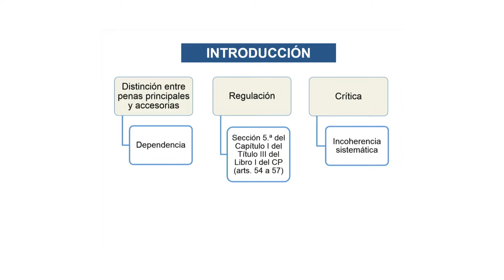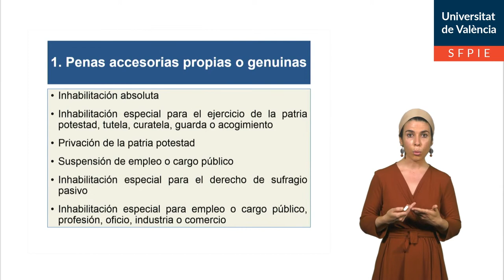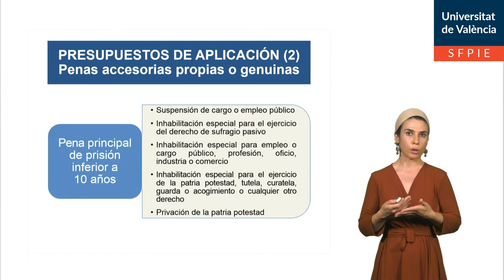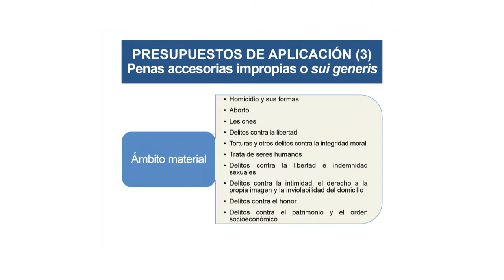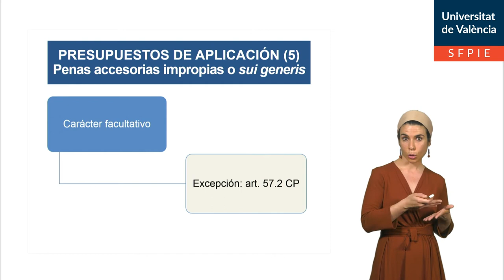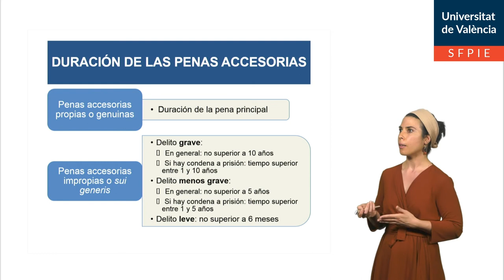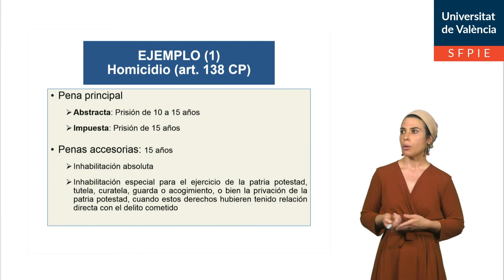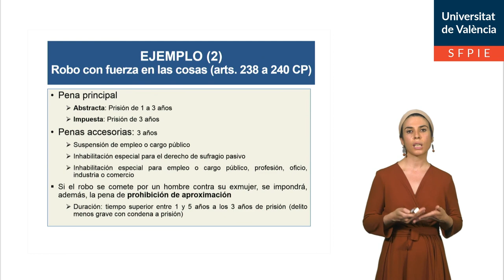Penas accesorias.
Autores principales: Tàlia González Collantes, María Sánchez Vilanova y David Colomer Bea.

Explicación de les penas accesorias, concepto y regulación, según el Código Penal español vigente en julio de 2020.